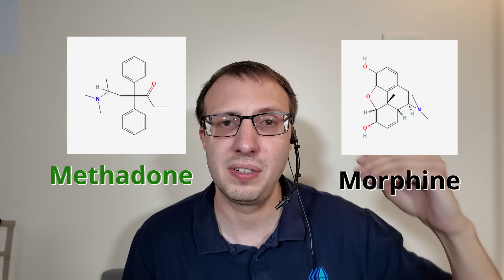Pharmacist's Favorite Drug!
Grant Harting (a licensed pharmacist in FOUR states) discuses Methadone, one of the best, but largely misunderstood drugs in existence.

Methadone is very mysterious because of it's peculiar duration of action. Today, we unravel this enigma.
for huge discounts on medications!

Lavalier Mic

Follow Grant on socials!